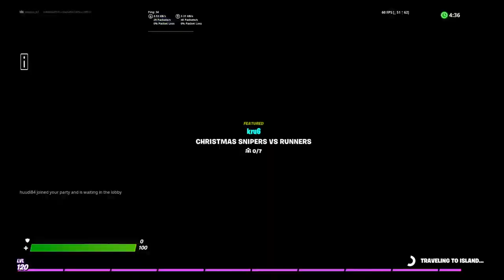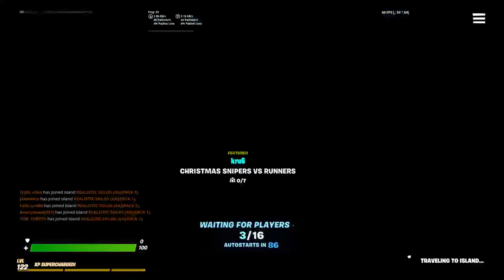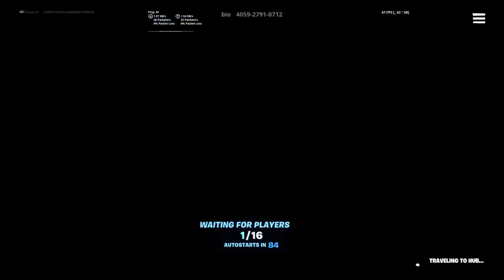Fortnite LIVE Suomi/Finland! HYVÄÄ UUTTA VUOTTA 2021! Katsoja pelejä! Rentoa meininkiä!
Tervetuloa kanavalleni!

PS4 tulee pelattua seuraavia pelejä:
- Fortnite
- ARK Survival Evolved
- Call of Duty BO III / MW Warzone
- Need for Speed PAYBACK
- GTA 5
- Wreckfest
- DIRT RALLY 2.0
- NHL 20

Pelaan mielelläni katsoja pelejä, joten rohkeasti vaan mukaan pelailemaan!

Muutakin sisältöä tulee kun saadaan kanava kunnolla jaloilleen. Muista siis tykätä videoista ja kommentoimalla saat äänesi kuuluviin!

Myös täällä kuin muillakin kanavilla pidetään hyvästä hengestä ja leppoisasta chattailystä!
Täällä ei solvata eikä muutenkaan muita sorreta!

 Kaikki on tervetulleita!

Jotta peli setuppi ja striimaus olisi sujuvampaa niin voit kolikon kaks lahjoittaa.
Olen todella kiitollinen ja arvostan lahjoitustasi!

Käytä alla olevaa linkkiä!

Muistathan jakaa videoitani!
Ota kanava haltuun ja laita kello päälle!
Bannerista löydät kaikki some kanavat!

Kiitos jo etukäteen!